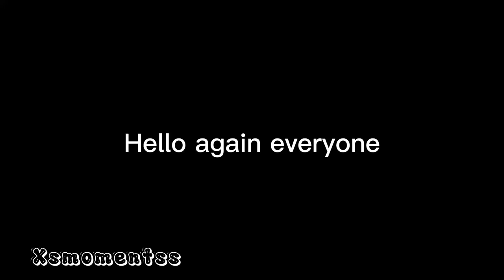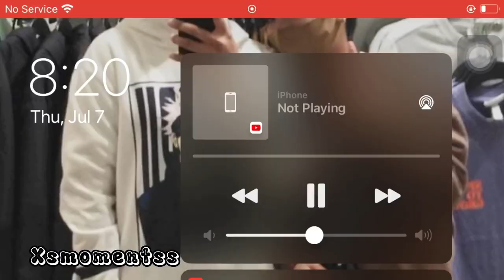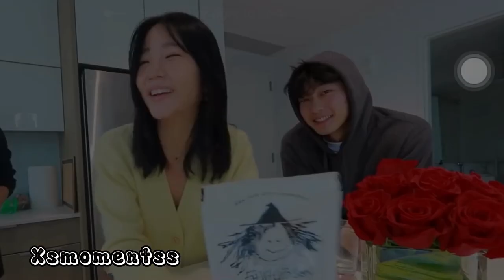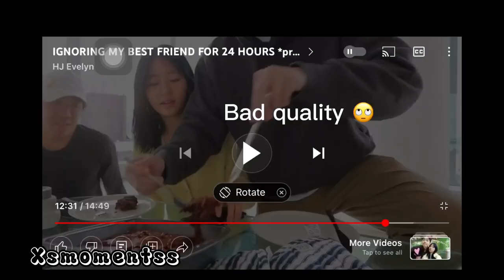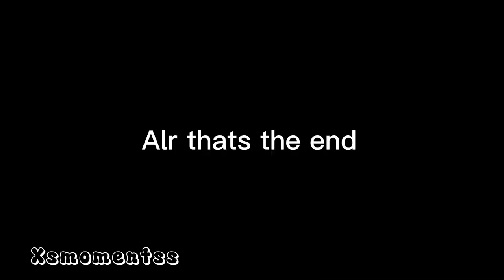Clips/proofs that fred and evelyn has a secret relationship🫣🫶🏻